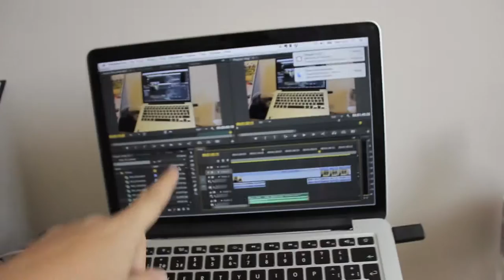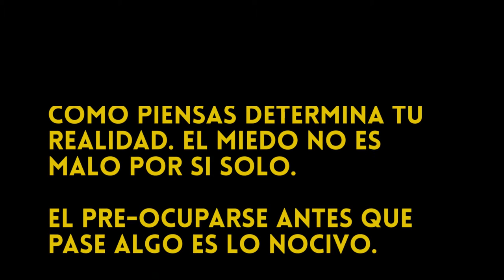Un Vlog de Sauce 18 - El miedo y las vibras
Vean esta Charla!

Sígueme!